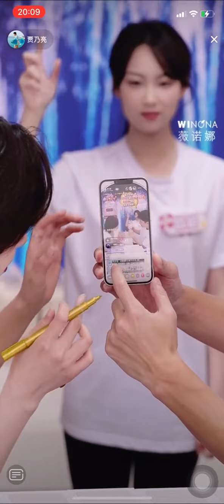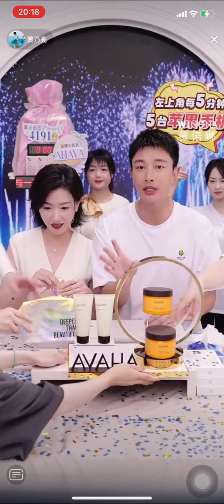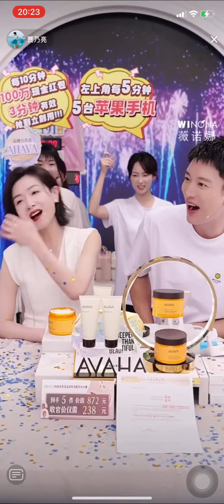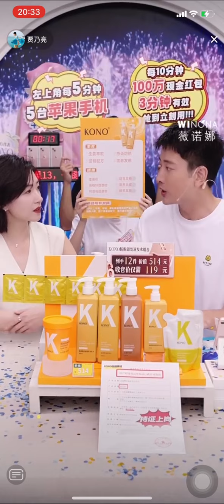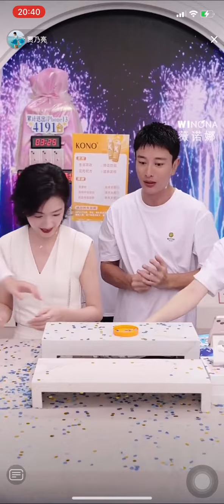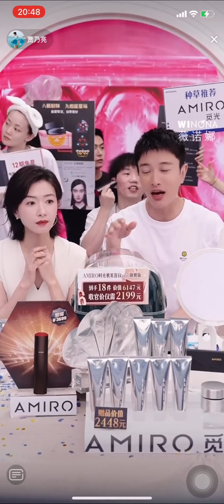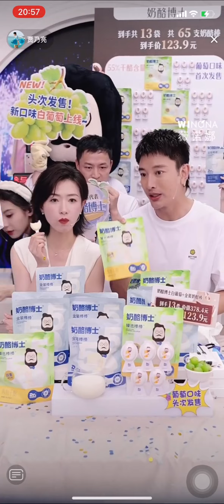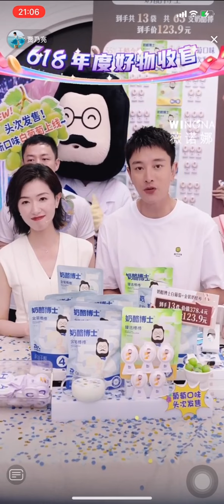万茜 【直播cut】万老板一口气炫了好多吃的，伪吃播get 快来收获玩得很开心的万老板